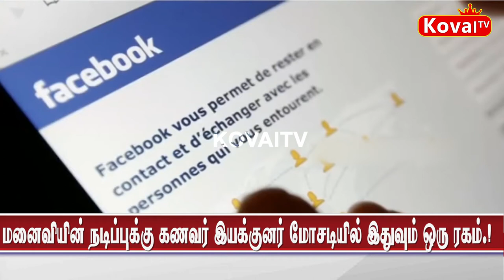மனைவியின் நடிப்புக்கு கணவர் இயக்குனர் மோசடியில் இதுவும் ஒரு ரகம்..!